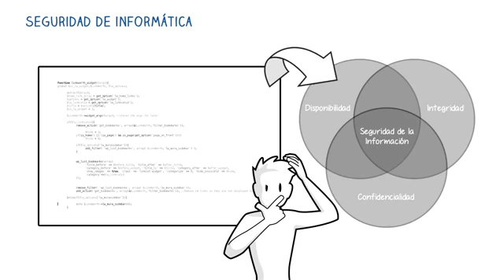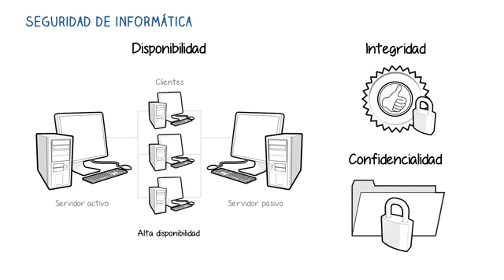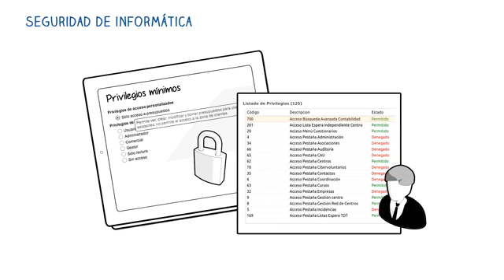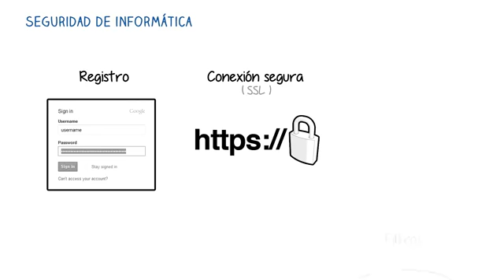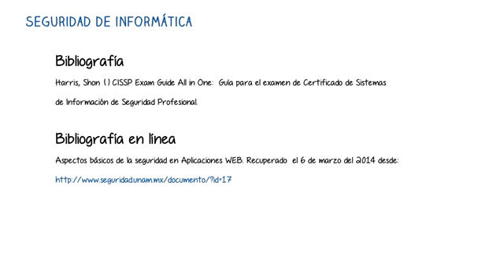6518 Seguridad de Informática